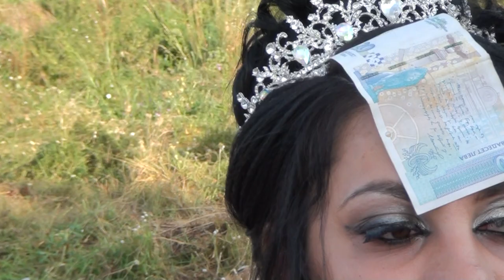ALIT ve IPEK bezmer sv 27 28 07 2021 7 movie